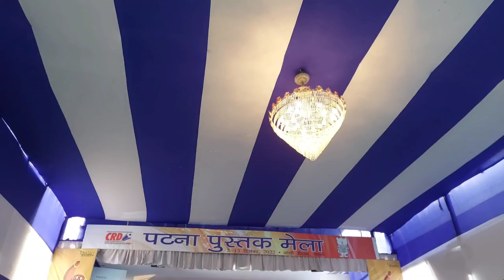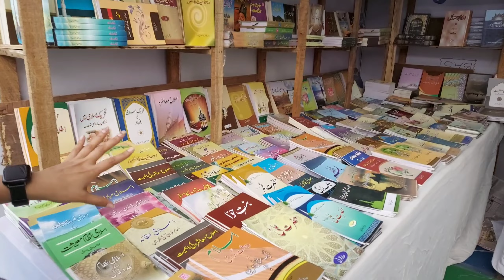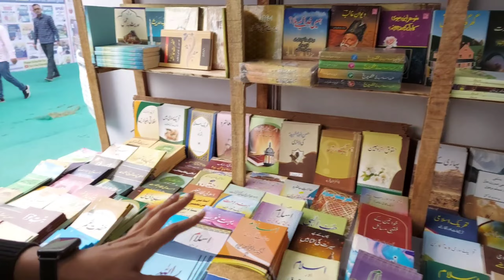Patna Book Fair 2022 | 3 साल बाद लगा बुक फेयर | Aaj To Bohot Maza Aaya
Quries Solved:-
1.patna book fair
2.patna book fair 2022
3.book fair
4.book fair patna
5.patna book fair 2022 date
6.patna book fair vlog
7.book fair 2022
8.patna book fair 2019 date
9.gandhi maidan book fair
10.book fair patna